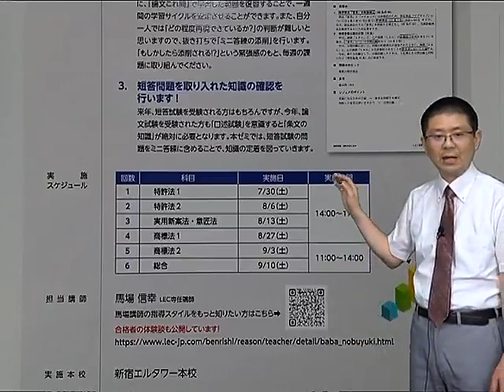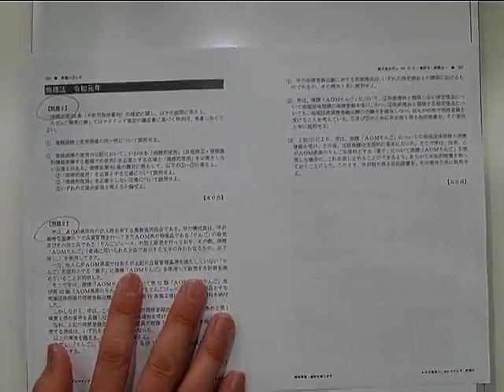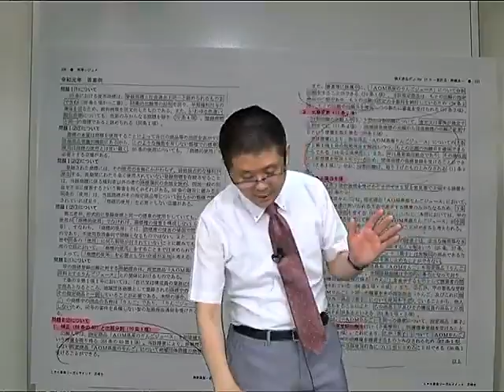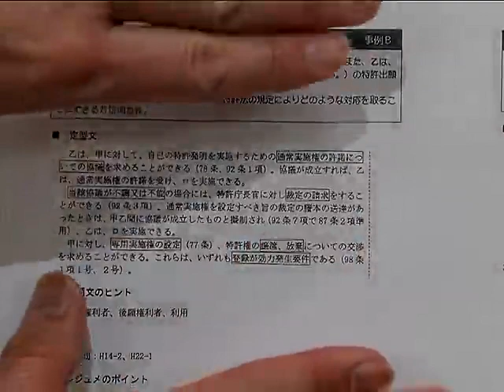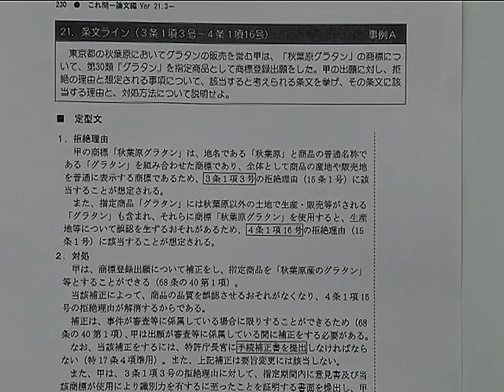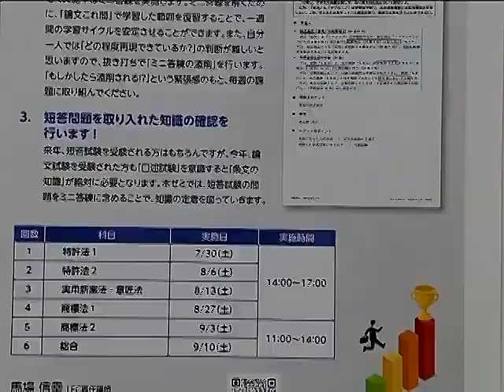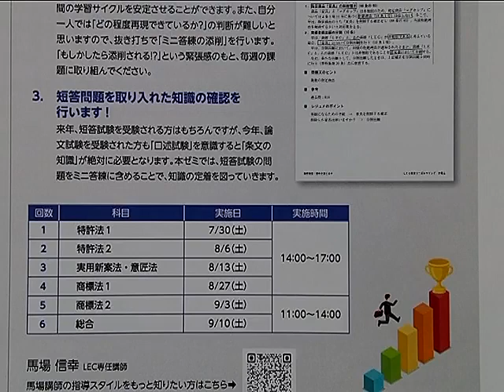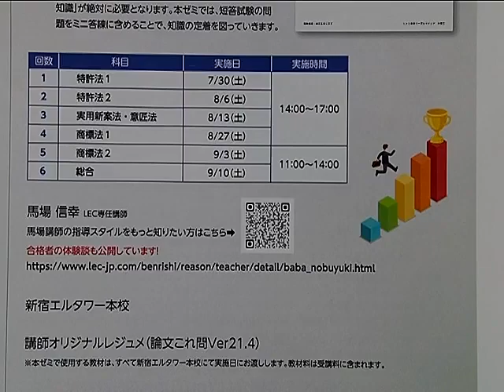【LEC弁理士】夏につなぐ短⇒論⇒口述学習法～論文の土台はパーツ学習で確立！～（馬場信幸LEC専任講師）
2023年合格を目指す　弁理士　論文試験対策ゼミ≪夏ゼミ≫

秋からのLEC伝統の本格論文ゼミ「Lゼミ」の前に
Lゼミ担当講師とともにライバルに差をつけよう！

［新宿］馬場信幸のステップアップゼミ

［水道橋］西田憲孝の論文スタートダッシュゼミ

※お申し込みは先着順に承ります

メールマガジン 「LBM(LEC Benrishi Magazine)」の配信をご登録いただくと
最新情報を無料でお届けします！